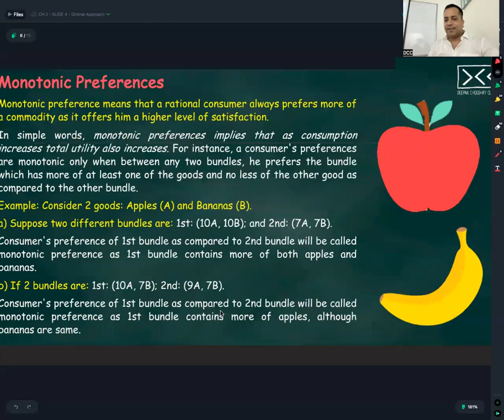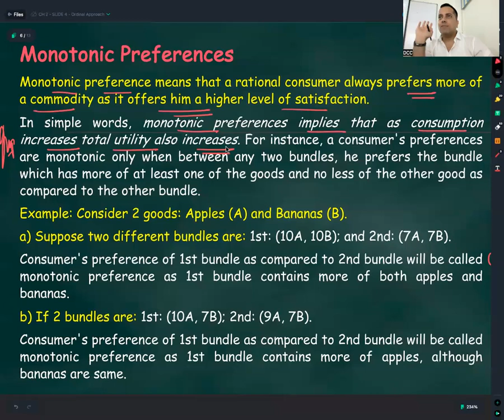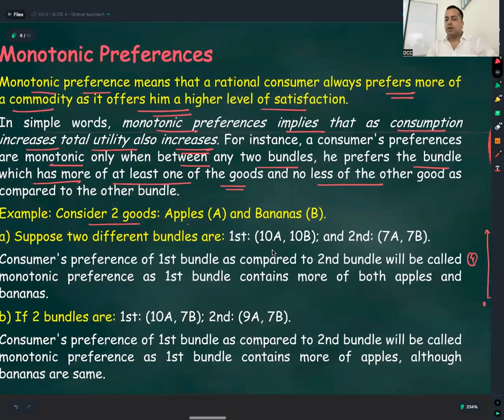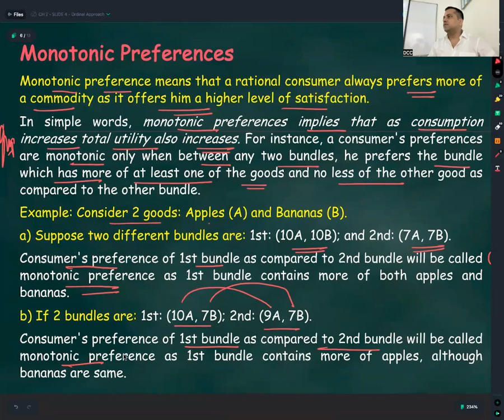CH 2 MICRO - C 4 - R 4 - MEANING OF MONOTONIC PREFERENCES - CONSUMER'S EQUILIBRIUM